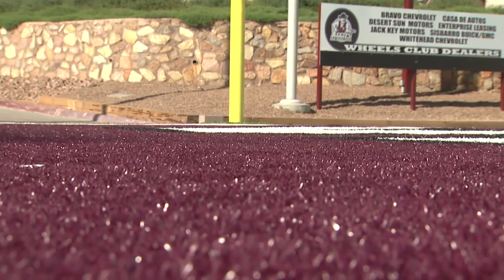Aggie Memorial Field Turf installation time lapse